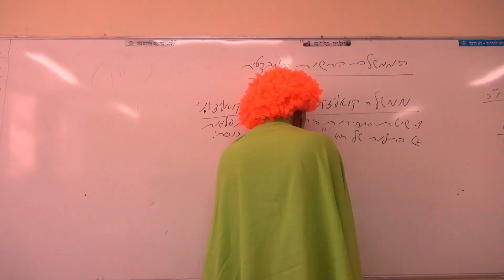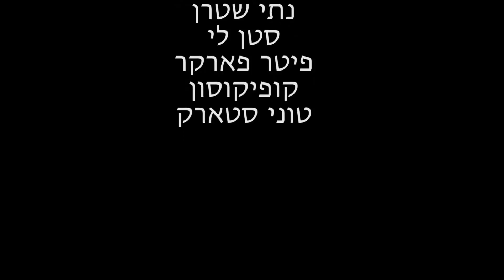Y Boy (HD)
Watch the "Y Boy" full movie now!

Made by: Aylon Lazerin, Nati Shai and Shay Lavi.

Starring: Aylon Lazerin (as Y Boy), Tomer Primo (as Yissachar), Yael Militscher (as Mazal) and more!